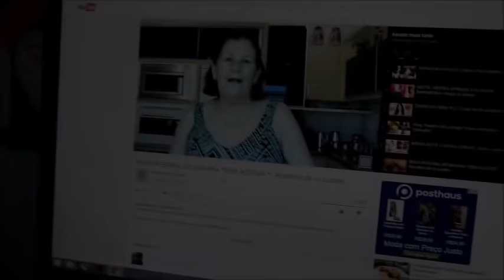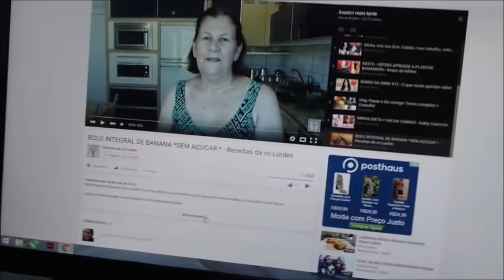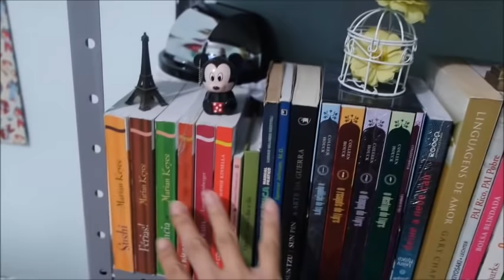ORGANIZANDO O QUARTELIÊ + CAMINHADA